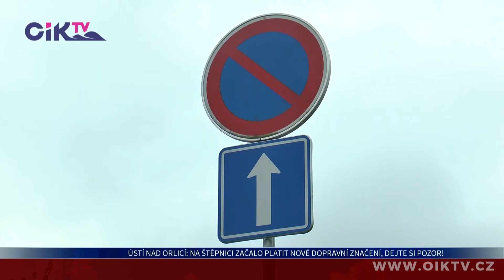Ústí nad Orlicí: Na Štěpnici začalo platit nové dopravní značení, dejte si pozor!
Řidiči, kteří jezdí a nebo parkují v rámci orlickoústeckého sídliště Štěpnice, musejí být na pozoru. Došlo ke změně dopravního značení v některých ulicích, které bylo po dlouhé diskuzi schváleno na červnovém zasedání zastupitelstva města.